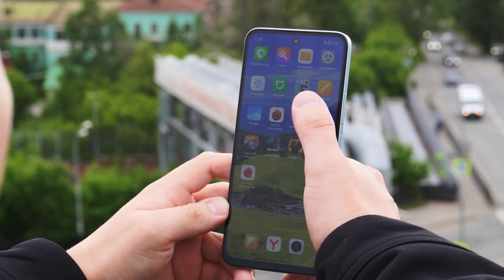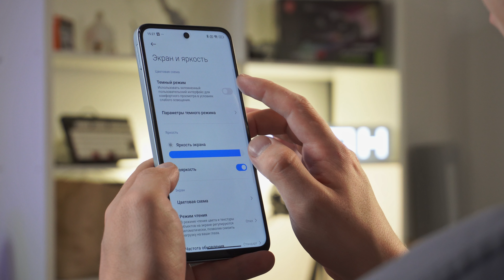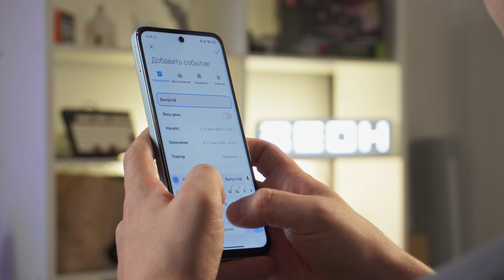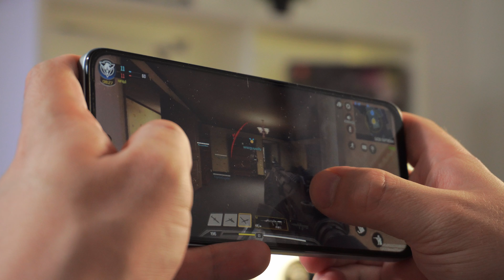Redmi 13: порадовал ли новый бюджетник?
Новый бюджетный смартфон, который точно ворвётся в топы продаж - Redmi 13. Огромный экран, симпатичный дизайн, стеклянная задняя крышка и 6/128 или 8/256 ГБ памяти. Сегодня предлагаем на него и посмотреть.

00:00 Привет
00:27 Что в моей коробке?
1:26 Внешний вид
2:20 Экран
3:20 Что под капотом
4:45 Игры
5:32 Камера
7:07 Выводы

Реклама. ИП Борисов К.Ю, ИНН 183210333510, erid=LjN8KNmmZ